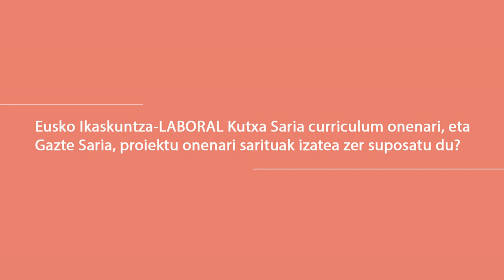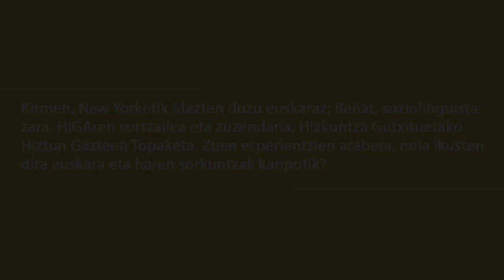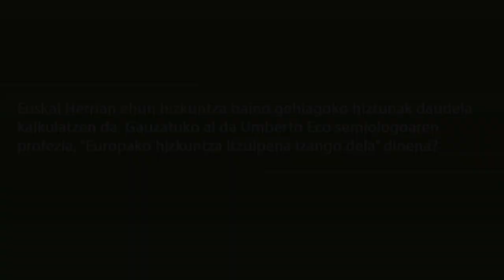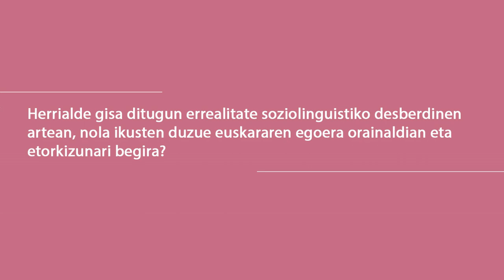Eusko Ikaskuntzako Solasaldiak: Kirmen Uribe / Beñat Garaio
Kirmen Uribe
Idazlea. Eusko Ikaskuntza-LABORAL Kutxa Saria 2023
Beñat Garaio
Soziolinguista. Eusko Ikaskuntza-LABORAL Kutxa Gazte Saria 2023

1. Eusko Ikaskuntza-LABORAL Kutxa saria curriculum onenari, eta Gazte Saria, proiektu onenari jasotzea zer suposatu du?

2. Kirmen, New Yorketik idazten duzu euskaraz; Beñat, soziolinguista zara,
HIGAren sortzailea eta zuzendaria, Hizkuntza Gutxituetako Hiztun Gazteen
Topaketa. Zuen esperientzien arabera, nola ikusten dira euskara eta haren
sorkuntzak kanpotik?

3. Erregistro ofizialik ez dagoen arren, Euskal Herrian ehun hizkuntza baino
gehiagoko hiztunak daudela kalkulatzen da. Gauzatuko al da Umberto Eco
semiologoaren profezia, “Europako hizkuntza itzulpena izango dela”
dioena?

4. Herrialde gisa ditugun errealitate soziolinguistiko desberdinen artean,
nola ikusten duzue euskararen egoera orainaldian eta etorkizunari begira?